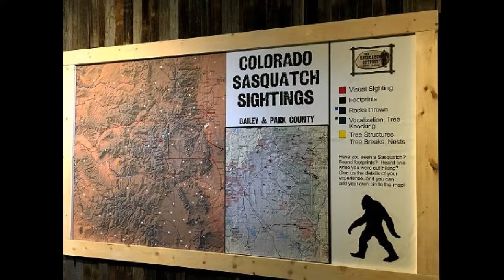Legends of the Peak 2017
John Kuykendall the Author of Haunted America Do You Believe, lead investigator of USA Paranormal and author of countless other paranormal and horror books., Join the award-winning author, as he journeys to Pikes Peak Colorado to make a documentary film about Bigfoot and the legends that surround the these mountians.. In the process, he meets several interesting people who tell stories about their Bigfoot encounters. To discover the truth about this mysterious creature, John embarks on the adventure of his life.
This is not your typical Bigfoot-hunt movie where you walk through the forest for endless hours and never see anything. This documentary is packed with action and insight about the history of Bigfoot and the people who track them. So join us this fall as we investigate the Legends of the Peak.